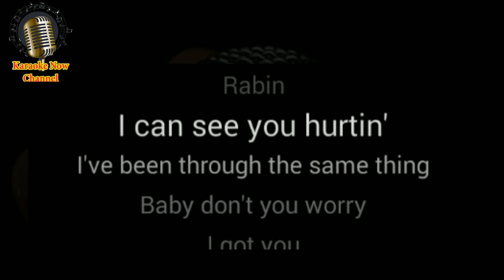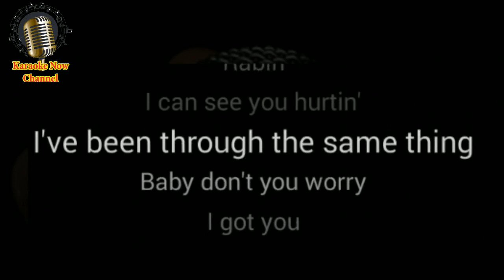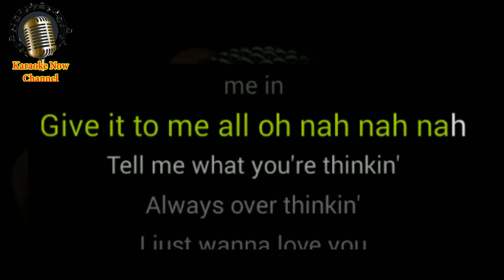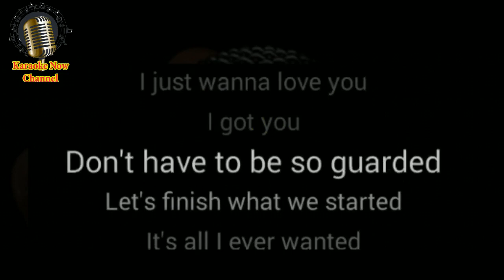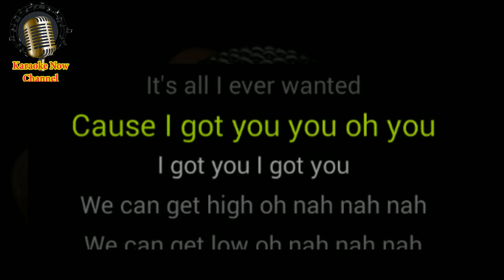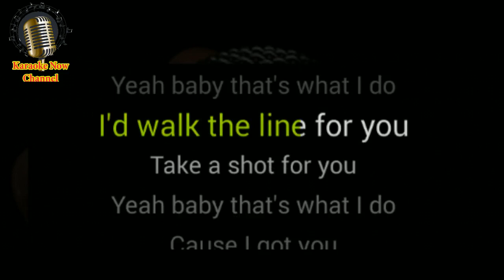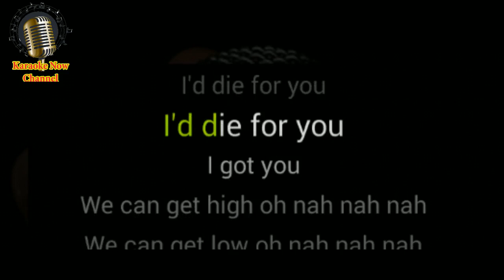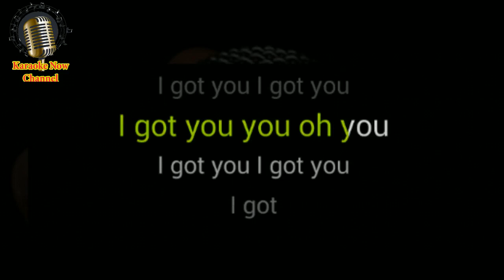[Karaoke] I Got You- Bebe Rexha- Karaoke Now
Let's enjoy "I Got You" karaoke version with Bebe Rexha style.